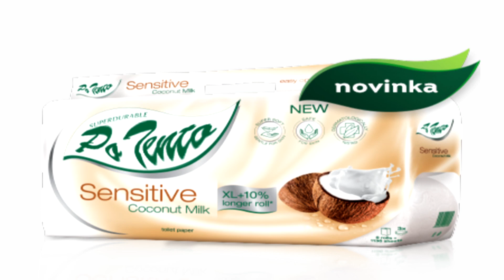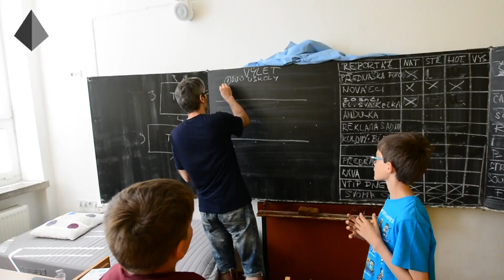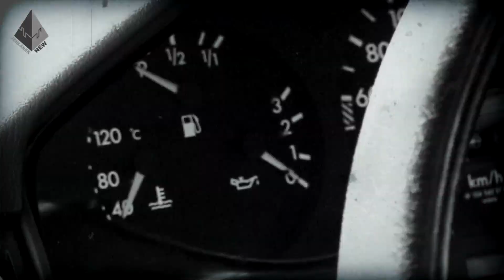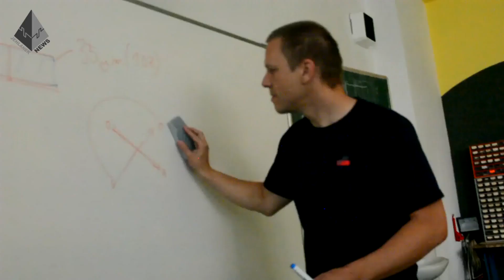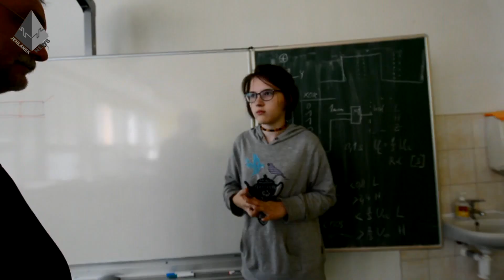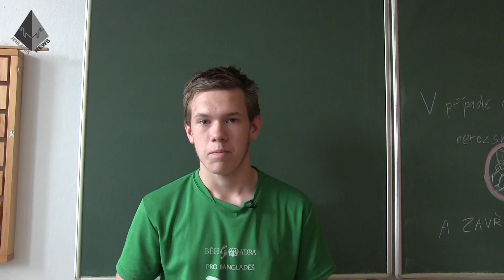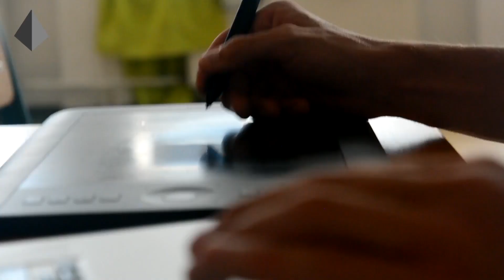Hifivize 11.7. středa